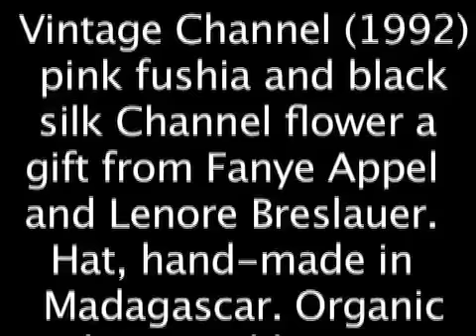An Introduction to Lotusland